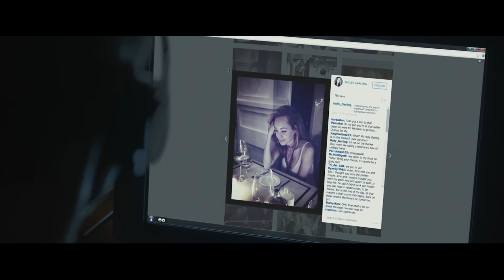PET (2016) HD Trailer German Deutsch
PET ab 23. Juni 2017 auf DVD und Blu-ray erhältlich

(Trailer: Pandastorm Pictures)